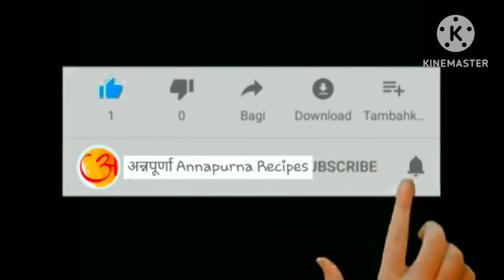aalu paratha masala dough masala aloo paratha by Annapurna recipes#dhaba style spicy masala paratha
Certainly! Here’s a detailed recipe for making Aaloo Paratha Masala, a popular Indian stuffed flatbread. This recipe includes the steps for making the dough, preparing the potato filling, and cooking the parathas.

### Ingredients:

For the Dough:
- 2 cups whole wheat flour (atta)
- 1 teaspoon salt
- Water as needed (approximately 3/4 to 1 cup)
- 1 tablespoon oil or ghee (optional)

For the Potato Filling:
- 4 medium potatoes, boiled and mashed
- 1 small onion, finely chopped
- 2-3 green chilies, finely chopped (adjust to taste)
- 1-inch piece of ginger, grated
- 2-3 tablespoons fresh coriander leaves, finely chopped
- 1 teaspoon cumin seeds (jeera)
- 1 teaspoon coriander powder (dhania powder)
- 1 teaspoon garam masala
- 1/2 teaspoon red chili powder (adjust to taste)
- 1/2 teaspoon turmeric powder (haldi)
- 1/2 teaspoon amchur (dry mango powder) or lemon juice
- 1-2 tablespoons oil for cooking the filling

For Cooking the Parathas:
- Ghee or oil as needed